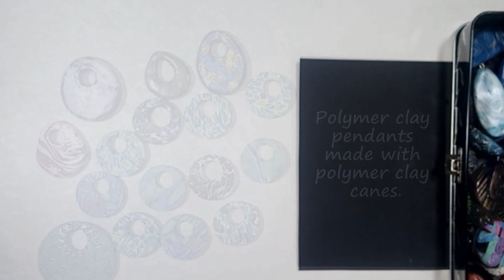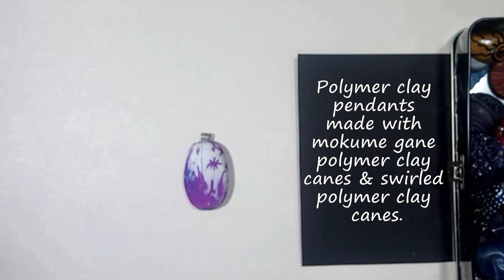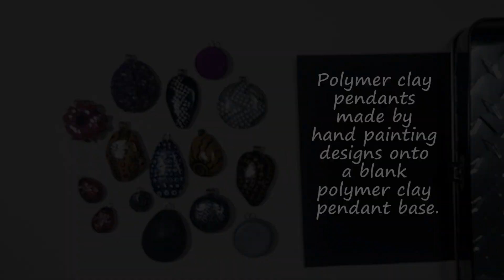Box of Polymer Clay Pendants Organizing & Taking Stock of My Stash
Organizing my box of polymer clay pendants and taking stock of my stash. Polymer clay pendants made with various polymer clay techniques using swirled polymer canes, mokume gane canes, acrylic paint to hand paint blank polymer clay pendants and doodling with clay.